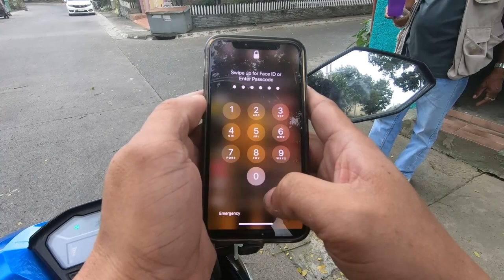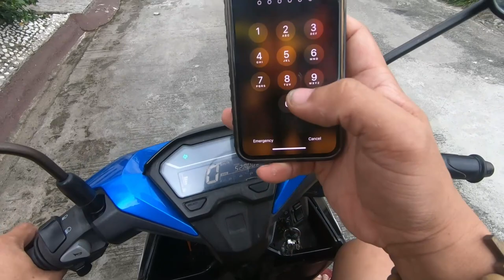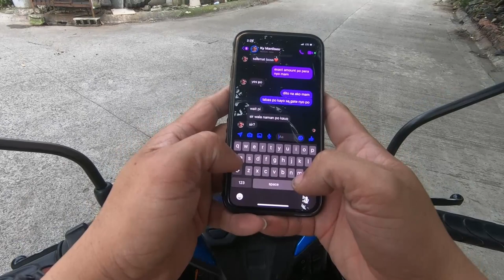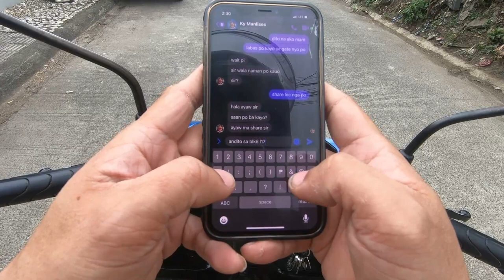naligaw pa nga?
Fbpage: Kapango TV and kenzakie morales
tikotok : Kapango TV